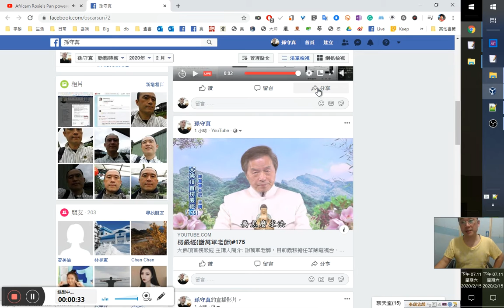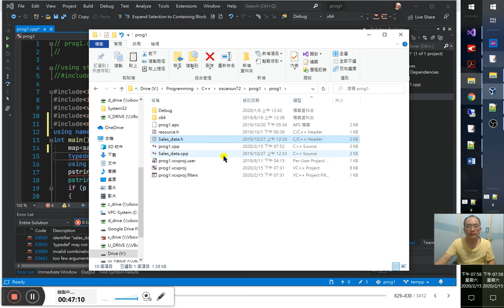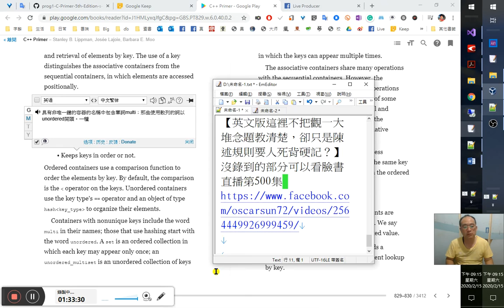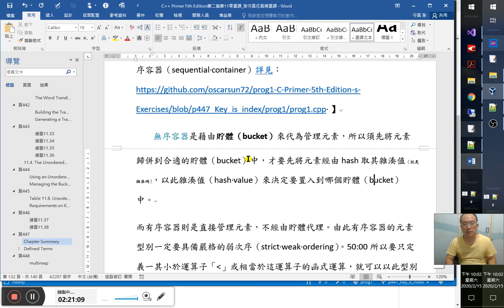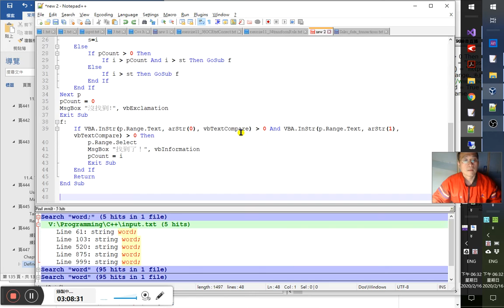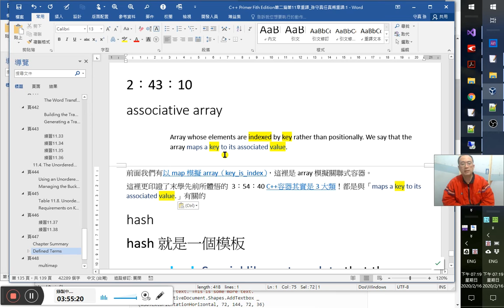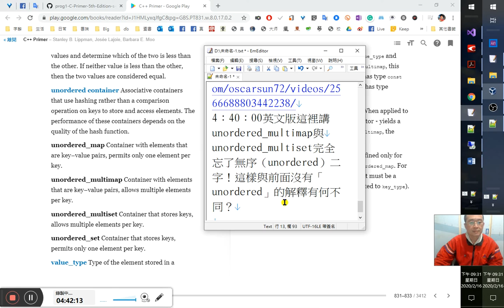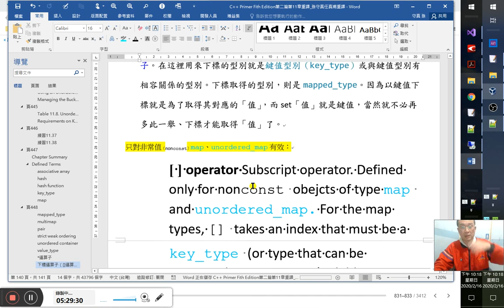C++自修入門實境秀、C++ Primer 5版研讀秀 97/ ~12.3.1. Design of the Query Program~練習12.27-中文版重譯、複習關聯式容器圓滿~頁448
課文 （第一篇） （第二篇） 章10、11： 章12： 12章重譯： docx： 11章重譯：

頁446
第97集開始
如果我們的類別已有它自己定義的等於運算子「==」，那麼我們就可以只覆寫hash函式就可以了：
//用FooHash來產生雜湊碼（hash code）；Foo必須具備它自己定義的等於運算子「==」
unordered_set‹Foo, decltype(FooHash)*›fooset(10,FooHash);
也就是一個類別必須定義了自己的等於運算子才能省略在用它來定義一個新的無序容器時的第3個參數/引數
如果我們的類別有自己的==運算子，我們可以只覆寫hash function就行了：（中文版翻譯）
//使用FooHash來產生hash code，Foo必須有一個==運算子
unordered_set‹Foo, decltype(FooHash) *› fooSet(10, FooHash);
6:00自定義Sales_data的等於運算子「==」：
標頭檔.h內宣告：
bool operator==(const Sales_data&,const Sales_data&);//自定義Sales_data的等於運算子之宣告部分
cpp檔案定義
bool operator==(const Sales_data&lhs, const Sales_data&rhs)//自定義Sales_data的等於運算子
     if (lhs.isbn() == rhs.isbn())
         return true;
     return false;

16:02
練習11.37
無序的容器相較其對應的有序容器有什麼優點。而同樣的容器，若使用有序的又有什麼長處？
無序容器與同版本的有序容器的優缺點
理論上無序容器效能較佳，但限制亦多。如前若要用自定型別作鍵值，必要定義自己的hash函式和等號運算子（或等於運算）
如果hash函式沒設計好或者貯體（bucket）配置不當，也會影響無序容器的效能
有序、無序，二者應是互補的關係
無序容器除了還有雜湊函數（hash function）等特定操作外，其他有序版本有的運算，它都支援，參下題改寫前例，都僅只換了型別便可知。優點是多此功能，缺點也是多此麻煩。
不需要排序鍵值時，無序容器就派得上用場了：
無序容器最大的用途在於當鍵值型別的物件並沒有明確大小順序的時候。【即不具備嚴格的弱次序（strict weak ordering）】在沒有必要維持鍵值順序、或維持其順序的成本大到無法負擔的時候，無序容器也是很有用的。
雖然原則上，雜湊在組織管理無序容器的元素時也能提供不錯的性能表現，但在實務上通常都必須付出相當多的測試與不斷地調整，才能有望在實際上達到該有的理想水平。因此，通常用有序容器來操作，還容易得多（且往往還有更好的性能）。
必須把握的要領訣竅（撇步）是：只在（if）以下兩種情況才使用無序容器：
1.鍵值型別是無法排序的
2.性能測試反應（或出現）的問題是雜湊足以應付的
練習11.38
請將§11.1的字頻程式（頁421）與§11.3.6的文字轉換程式（頁441）改用unordered_map來重寫。
word_count
include‹iostream›
include‹iterator›
include‹unordered_map›//唯二不同，須引用而已
using namespace std;
int main() {
    unordered_map‹string, size_t› word_count;//唯二不同，改型別而已
    string word;
    while (cin ›› word)
        ++word_count[word];
    for (const auto& w : word_count) //印出來的順序也會與有序版的不同
        cout ‹‹ w.first ‹‹ " occurs " ‹‹ w.second
        ‹‹ ((w.second › 1) ? " times" : " time") ‹‹ endl;
練習11.33
include‹iostream›
include‹fstream›
include‹iterator›
include‹unordered_map›//唯3不同，須引用而已
using namespace std;
int main() {
    unordered_map‹string, string›mReplace;//唯3不同
    ifstream ifs("V:\\Programming\\C++\\OCRtxtCorrect1.txt");
    ifstream ifsInput("V:\\Programming\\C++\\input1.txt");
    istream_iterator‹string›in(ifs), end;
    string key, value;
    while (in != end) {
        key = *in; value = *++in;
        mReplace.insert(make_pair(key, value)); ++in;
    istream_iterator‹string›input(ifsInput), e;
    unordered_map‹string, string›::const_iterator mIt;//唯3不同
    string ocr;
    while (input != e)
        ocr = *input;
        mIt = mReplace.find(ocr);
        if (mIt != mReplace.cend())
            cout ‹‹ mIt-›second ‹‹ endl;
        else
            cout ‹‹ ocr ‹‹ endl;
        ++input;
30:20
頁447
Chapter Summary
本章總結（撮要、摘要）
關聯式容器是依據鍵值的值來查找與存取元素。對鍵值的使用，是關聯式容器與循序容器關鍵不同的所在；而循序容器的元素是藉由位置（定位點）來存取的。【守真按：其實二者似異而實同，所謂藉由定位點來存取，其實其定位點或索引值，就如同關聯式容器的鍵值！都是依據鍵值而查找元素之「值」的。可以說關聯式容器鍵值的型別並不限於無號的，而循序容器的「鍵值」則一定要是無號型別，因為它是作為表示位置的記號，如「0」就是第1個位置。而關聯式容器就無此限制。鍵值（key）就是索引值（index）的證明。以map來模擬陣列（array）或循序容器（sequential container）詳見：
無序容器是藉由貯體（bucket）來代為管理元素，所以須先將元素歸併到合適的貯體（bucket）中，才要先將元素經由hash取其雜湊值（就是雜湊碼），以此雜湊值（hash value）來決定要置入到哪個貯體（bucket）中。
而有序容器則是直接管理元素，並不需要貯體代理。因此有序容器的元素型別一定要具備嚴格的弱次序（strict weak ordering）。50:00 2:21:50所以只要有定義其小於運算子「‹」或相當於這運算子的函式運算，就可以以此型別來作為有序容器的鍵值型別。詳見測試（此測試已定義了小於運算子「‹」）：
有序容器是利用鍵值型別的小於運算子（‹）來排序元素的。無序容器則是利用鍵值的等於運算子（==）來組織元素（難怪無序容器有群組化功能，因為它憑藉的是「==」等於！相等的就放在同一個貯體（bucket）中，當然要bucket_size容得下才行！）這裡英文版引介得真是支離破碎，完全不懂得將觀念有條理地組織起來論述！繞來繞去，把學生搞了昏頭轉向，不知所措，抓不到重點與頭緒。
至於無序容器的元素要放在哪個貯體（bucket）中，就需要用到雜湊函數（hash function）來換算（代理），將換算的結果當作有如有序的鍵值一樣。雜湊函數算出來的，就是雜湊值（hash value），它是型別為hash‹key_tyep›的物件。（hash‹key_tyep›意思就是在鍵值型別上做雜湊hash運算以取得雜湊碼（hash code）。）取得雜湊值（hash value）後才能決定要放在哪個貯體。大概雜湊碼相同的就會放在同一個貯體，特別是元素鍵值相同的，就會放在一塊。這就是利用鍵值型別等於運算子運算的結果來安排。
所以有序容器其實就是用鍵值型別的小於運算子來組織元素並排序元素，而無序容器則是用鍵值型別的等於運算子來組織元素而不排序元素。
有序，何必還要用到雜湊（hash）呢？就是因為無序可言，才需要借助雜湊運算來取得其組織的規則。【英文版這裡不把觀念教清楚，卻只是陳述一大堆規則要人死背硬記？】沒錄到的部分可以看臉書直播第500集
關聯式容器與循序容器在很多運算上是相同。而其中相異的部分，許多是因為關聯式陣列是利用鍵值來組織它的元素的原故。不管是有序容器還是無序容器，都是用鍵值（鍵值型別的小於運算（子）或等於運算（子））來組織它們的元素的。
其實循序容器的「鍵值」（索引值）型別必為unsigned，因為是要標識位置用的，位置當然只有第1位、第2個位置這樣的正整數意義啦，只不過是從0開始，故是無號型別（無號就是無負號）。而關聯式容器的鍵值型別就未必。
有序容器的迭代器是依鍵值的次序來巡覽其各個元素的。不管有序或無序的容器都會將鍵值相同的元素放在一起；因為無序容器只有元素的群組化，而有序容器除了群組化還加以排序。
2:33:50 2:39:20
所以有序容器不是天生有就序，它還是動用到一個比較用的函式（或定義了小於運算子），符合了嚴格的弱次序（strict weak ordering），才能對其內元素進行排序：
Ordered containers use